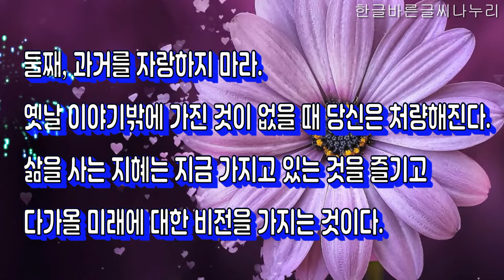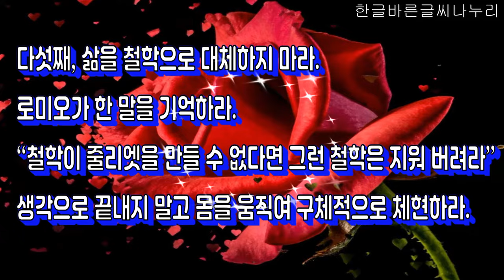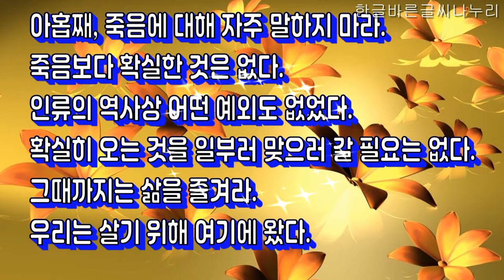(명언) 셰익스피어의 인생 명언 9가지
셰익스피어의 인생 명언 9가지입니다.

~셰익스피어의 인생 명언 9가지~

​첫째, 학생으로 계속 남아 있어라.
배움을 포기하는 순간 우리는 폭삭 늙기 시작한다.
계속 배우려는 학생은 치매에 걸리지 않는다.
세상은 넓고 배울 것은 많다.
둘째, 과거를 자랑하지 마라.
옛날 이야기밖에 가진 것이 없을 때 당신은 처량해진다.
삶을 사는 지혜는 지금 가지고 있는 것을 즐기고,
다가올 미래에 대한 비전을 가지는 것이다.
셋째, 젊은 사람과 경쟁하지 마라.
장강의 앞물이 뒷물에게 밀리는 것은 당연한 것이다.
대신 그들의 성장을 인정하고,
그들에게 용기를 주고 그들과 함께 즐겨라.
존경 받을 것이다.
넷째, 부탁 받지 않은 충고는 굳이 하려고 마라.
늙은이의 기우와 잔소리는 반발심만 불러 일으킬 뿐이다.
도와 달라고 부탁할 때 도와 주어라.
고마워 할 것이다.
다섯째, 삶을 철학으로 대체하지 마라.
로미오가 한 말을 기억하라.
“철학이 줄리엣을 만들 수 없다면 그런 철학은 지워 버려라”
생각으로 끝내지 말고 몸을 움직여 구체적으로 체현하라.
여섯째, 아름다움을 발견하고 즐겨라.
약간의 심리적 추구를 게을리 하지 마라.
그림과 음악을 사랑하고 책을 즐기고
자연의 아름다움을 만끽하라.
삶의 내용이 풍성해질 것이다.
일곱째, 늙어 가는 것을 불평하지 마라.
가엾어 보인다.
축적된 경험은 지혜의 보고다.
백발은 인생의 면류관이다.
따라서 부끄러운 게 아니다.
당당한 노년이 멋지다.
여덞째, 젊은 사람들에게 세상을 다 넘겨주지 마라.
그들에게 다 주는 순간 천덕꾸러기가 될 것이다.
두 딸에게 배신 당한 리어왕처럼 춥고 배고픈 노년을 보내며
두 딸에게 죽게 될 것이다.
능력 있는 노인은 대우를 받을 것이다.
아홉째, 죽음에 대해 자주 말하지 마라.
죽음보다 확실한 것은 없다.
인류의 역사상 어떤 예외도 없었다.
확실히 오는 것을 일부러 맞으러 갈 필요는 없다.
그때까지는 삶을 즐겨라.
우리는 살기 위해 여기에 왔다.